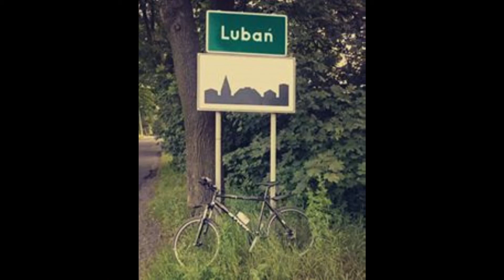Podróż na rowerze Berzdorfer - Lubań - Zgorzelec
Pozdrawiam zapalonych rowerzystów !